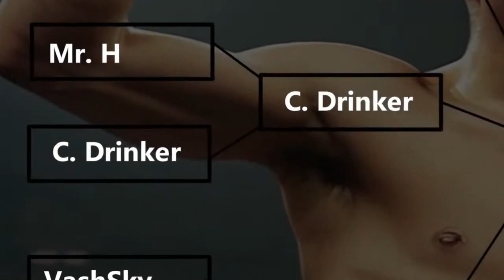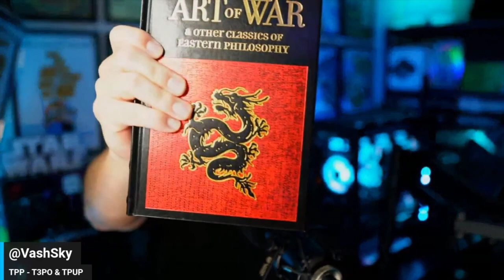YouTuber Showdown: VashSky Vs Critical Drinkier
Puppets? Muppets? That's my jam.
Todays relevant info:
Featuring  @punkwaddle    @OriginalMrsFlu
Special Guests  @DJRonnieG  and @ToonWrestling

Want to come on the channel and me interview you? I'm open to it.